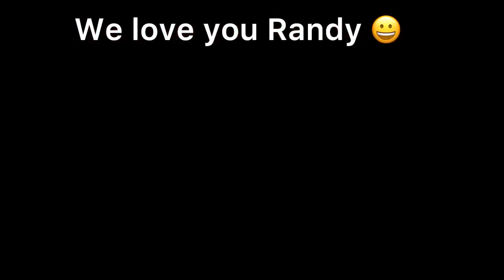Zorba wants to play Trivia too 🐾 🐈 😀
Zorba cat jumps into Randy’s channel yet again 😀 🐈 🐾